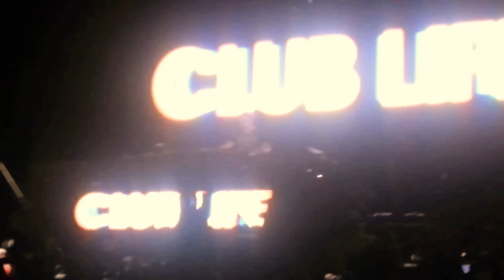ELECTRIC PLANET - TIESTO - Silence, Lethal Industry, Adagio for strings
Electric Planet Music Fest